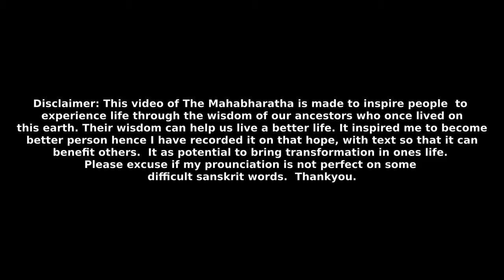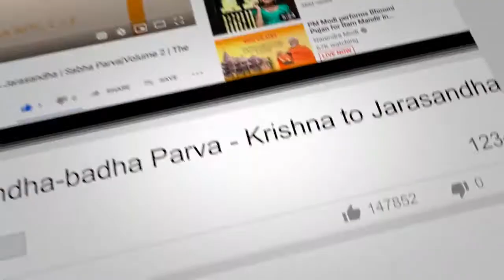Section 75 - Anudyuta Parva - Gandhari afflicted with grief | Sabha Parva | Volume 2|The Mahabharata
Vaisampayana said - O monarch, it was then that the virtuous Gandhari, afflicted with grief on account of her affection for her sons, addressed king Dhritarashtra and said , when Duryodhana was born, Vidura of great intelligence had said, It is well to send this disgrace of the race to the other world. He cried repeatedly and dissonantly like a jackal. It is certain he will prove the destruction of our race. Take this to heart, O king of the Kurus.

This video contains English Commentary  voice over of The Mahabharata, Volume 2, Sabha Parva, Section 75 - Anudyuta Parva